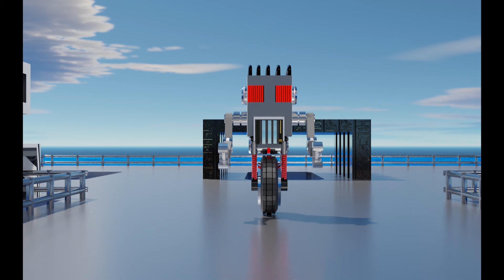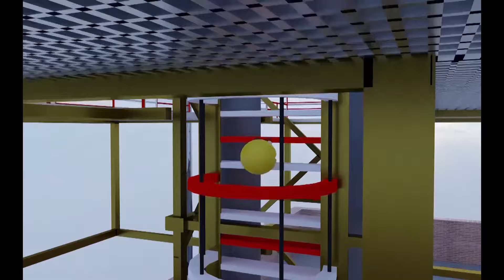PACMAN VS ROBOT MONSTER PACMAN A COLLECTION OF THE ADVENTURES OF MRS. PACMAN